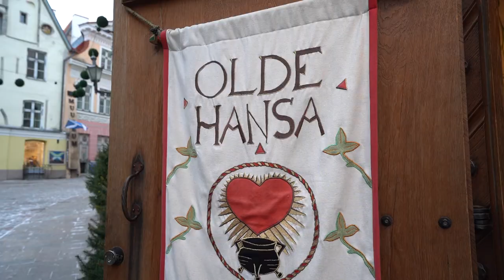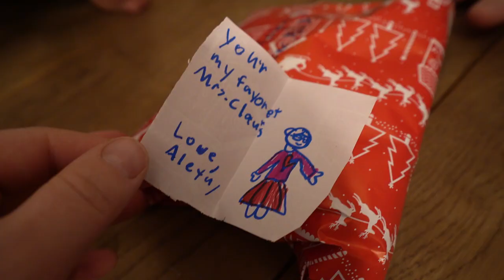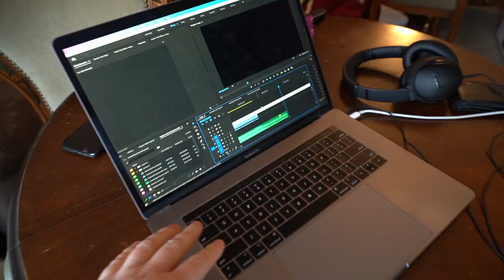Christmas in Tallinn Estonia (Europe's Most Underrated Christmas Destination)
Our family Christmas in Tallinn Estonia! For the first year ever, we don't have our own place to celebrate Christmas, which means we can choose whatever destination in the world to celebrate Christmas and we chose Tallinn Estonia! The Christmas Markets in Tallinn are incredible possibly the best in Europe! Join us on this adventure and see why we are calling Tallinn the most underrated Christmas destination!

0:00 Recap from Finland
0:25 Heading to Estonia
1:00 Exploring our apartment
3:10 Setting up our Christmas tree
4:15 Exploring Tallinn Christmas Markets
12:50 Family Christmas (opening presents)
17:20 Our next destination